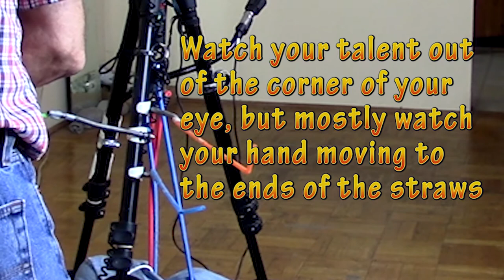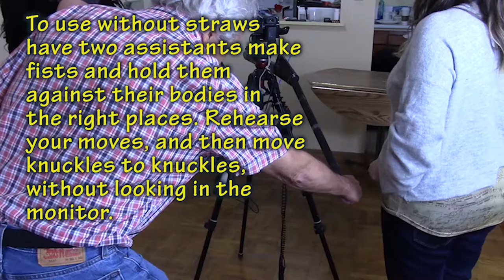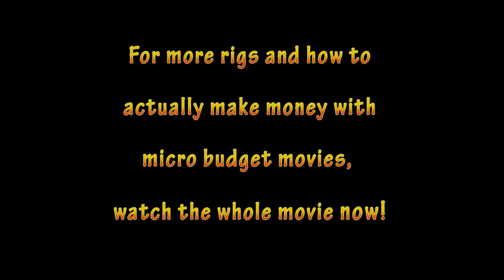A Disruptive Super Tripod for Perfect Pans and Tilts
This is one of about 20 film rigs I have invented and built. This rig eliminates many takes, and saves time and money.